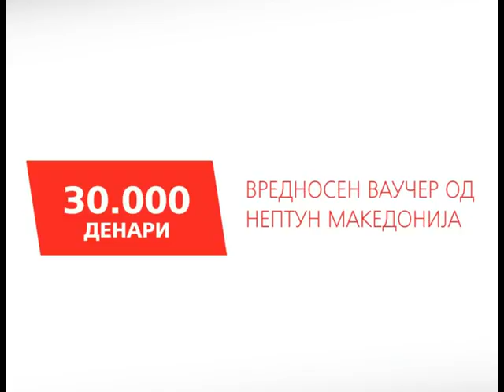Glasot na narodot 06 05 2016 Habsburg